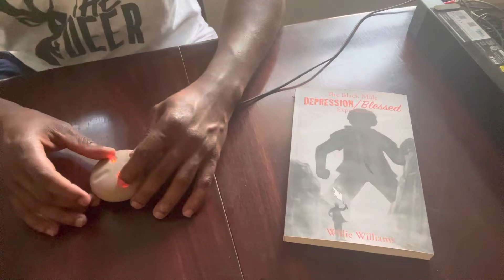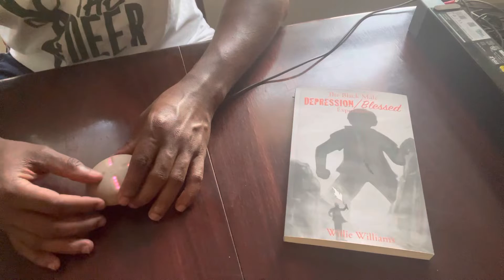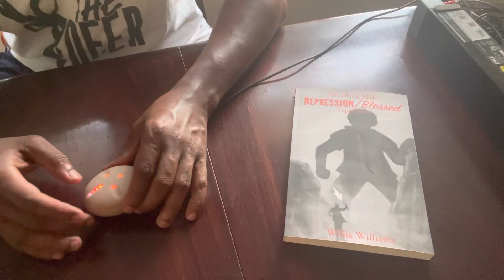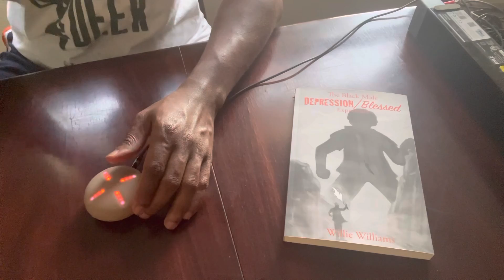Will x Skrilla Kodak Black Stemmy (Stem Player Mix)